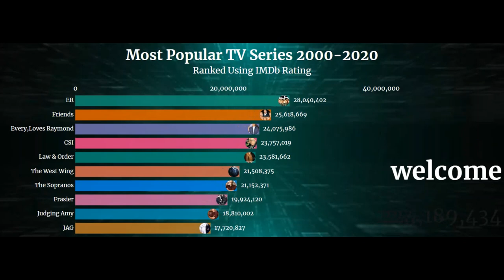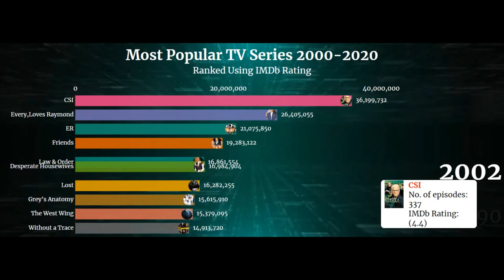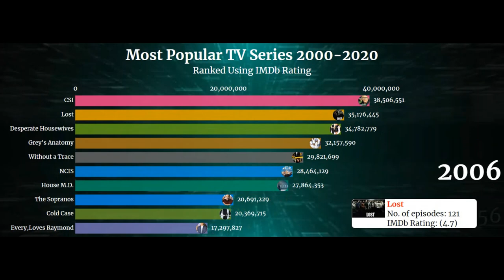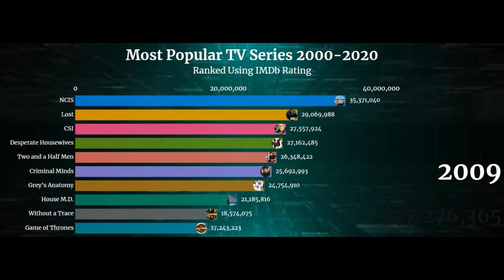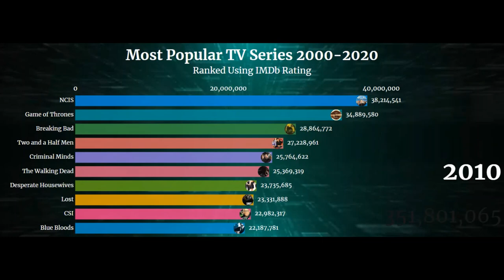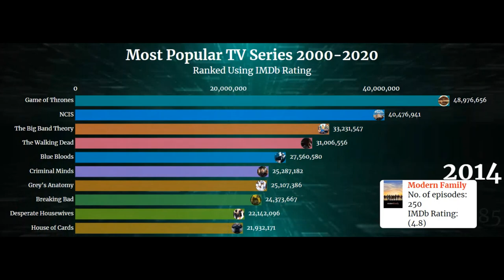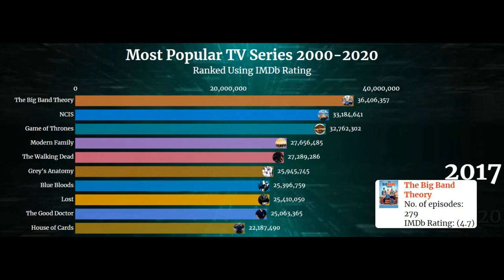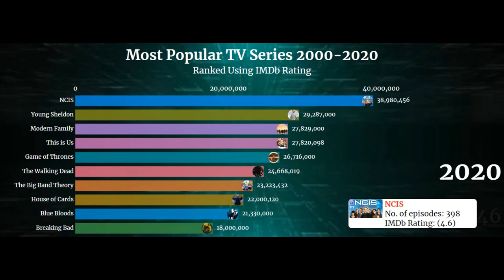Most Popular TV Series 2000 - 2020 ( Ranked Using IMDB Rating )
In this video, you will see the top 10 most popular and most watched tv series in the world from 2000 to 2020

🔥~Now Lifestyle~🔥
Where people go to change their LIFE physically and financially  💸

🔥~Profits Passport~🔥
100% Done-For-You system that generates Passive income with 6 different income streams built in. People are making easy $2,000 comissions.

🔥~JBW Profit Partners~🔥
100% Done-For you system that pay out high ticket commissions. They do all the work for you. Perfect for beginners

🔥~Push Button Profits~🔥

Another Done-for-You system that pays out residual income every month as well as big ticket commissions

Make sure to follow our other channel: Toned Physique